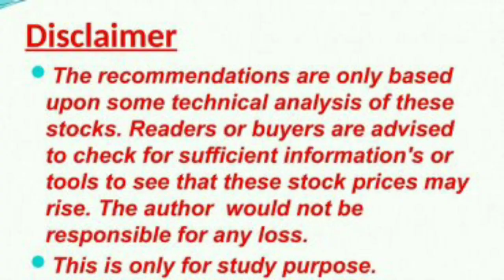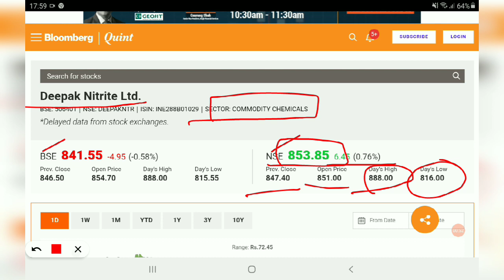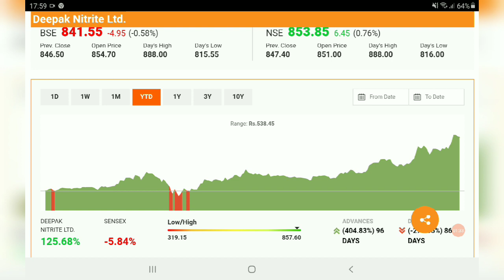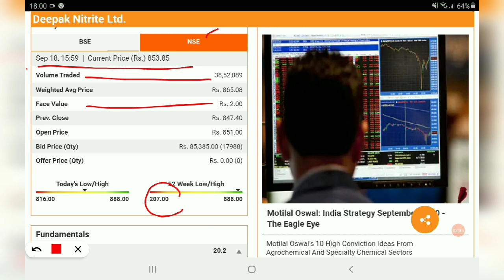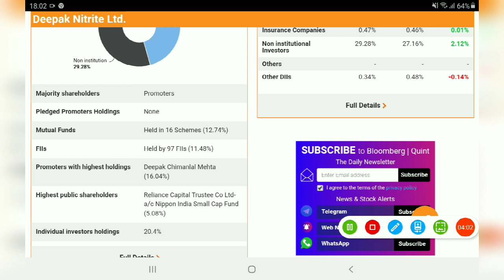DEEPAK NITRITE Share Review, DEEPAK NITRITE Share Price Today,DEEPAK NITRITE Share Target add in sip